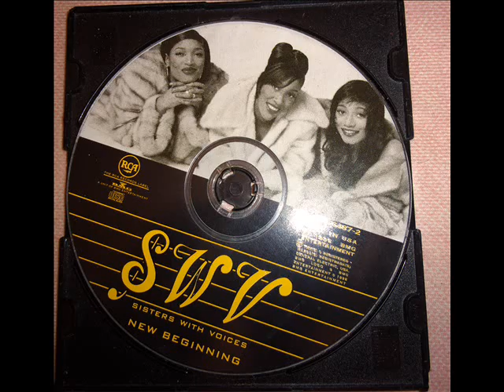zizi kongo-abafana basekasi(1989)ultra rare bomb funk south africa,inédit.